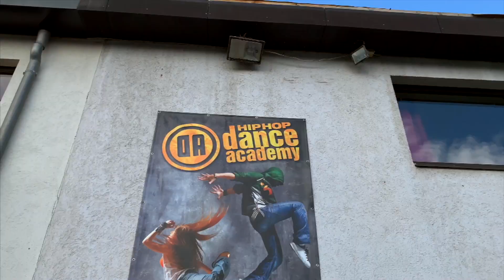shuffle on the road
Einmal durch Göttingen bis zur dance academy. Egal ob House- oder Melbourne-Musik, mit Shuffle bist du auf jeder Party der angesagteste Tänzer. Probiere es doch auch mal aus